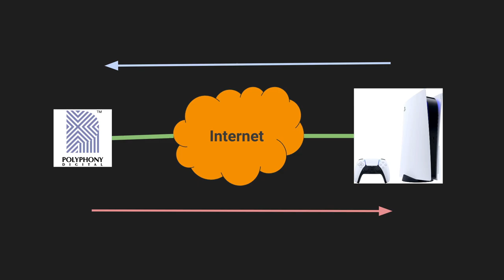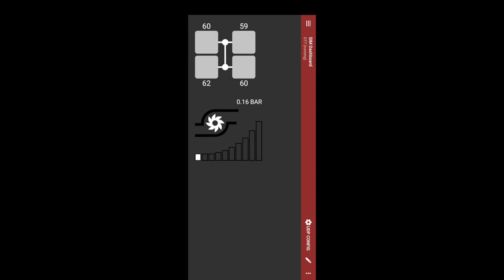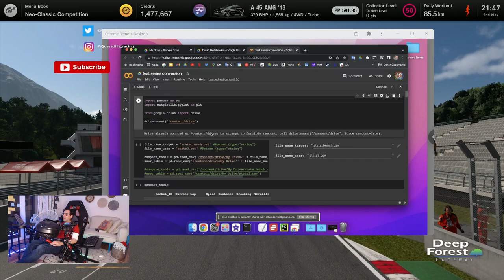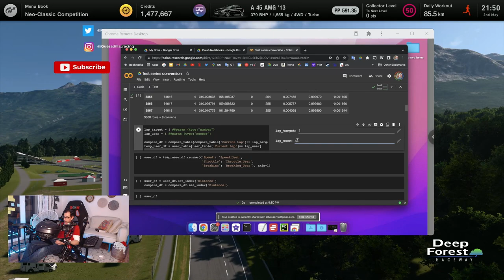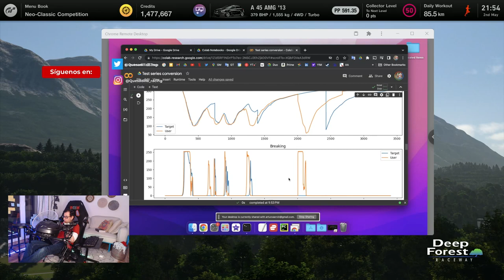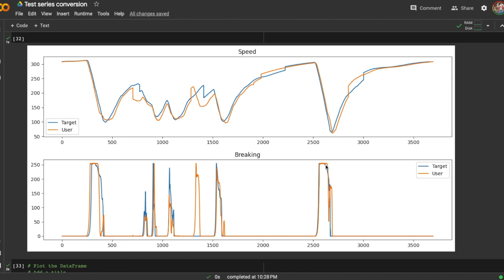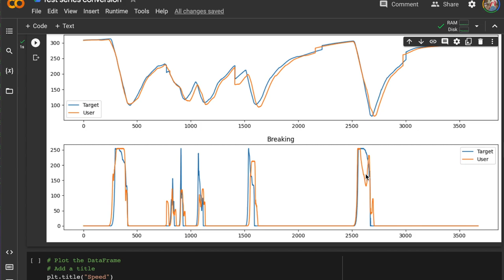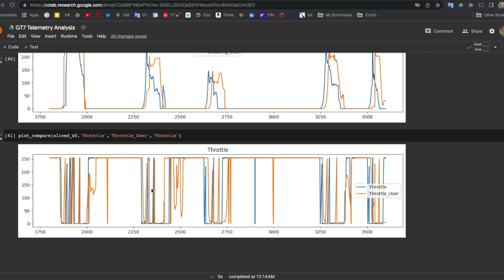Hacking GT7 Episodio 4 - GT7 Telemetry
En este cuarto episodio de Hacking GT7 mostramos como usamos el API secreto de GT7 para mejorar nuestros tiempos en el Time Trial de los Juegos Olímpicos pasando del lugar 55,000 al ...

Intro - 0:00
Recap - 1:00
Cómo funciona - 2:00
Cómo guardar telemetría de vuelta - 3:35
Cómo analizar vuelta (Interface Web) - 7:00

GT7
iRacing
Automobilista 2
Asseto Corsa
¡ Y más!

Follow us on PS Network:
the_real_r2d2
quesadilla_rt
swiss_quesadilla